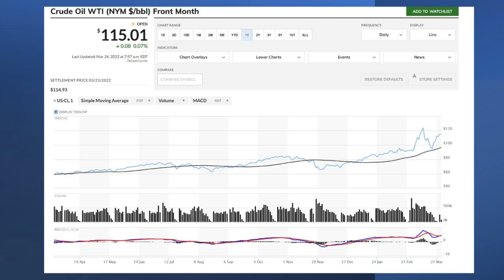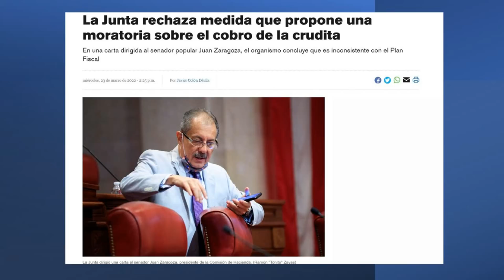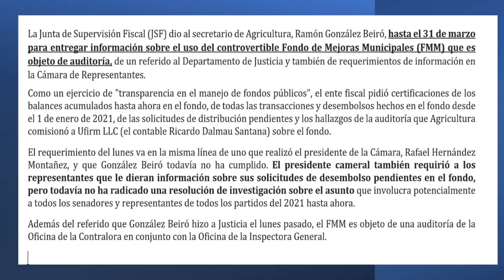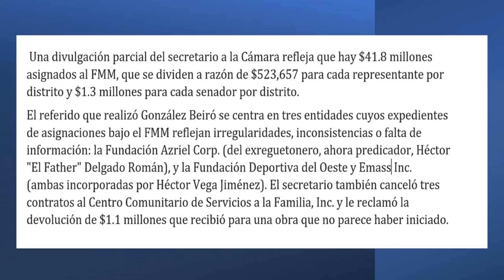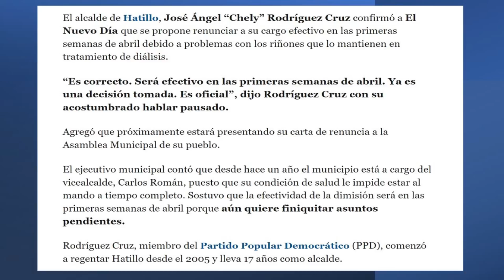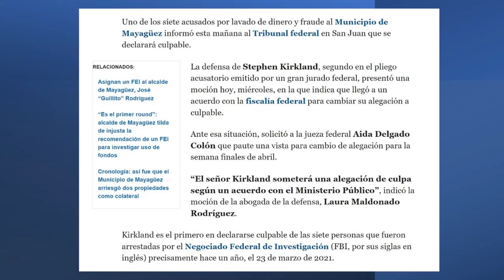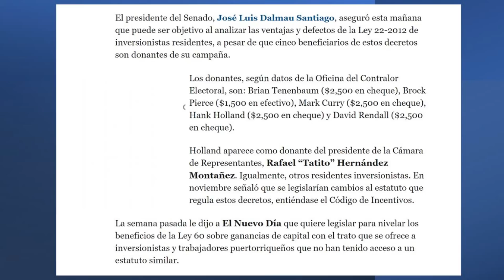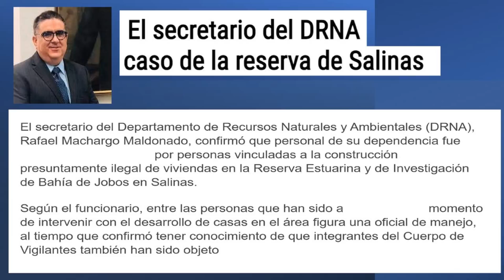Arrancando la Mañana 24 de marzo de 2022